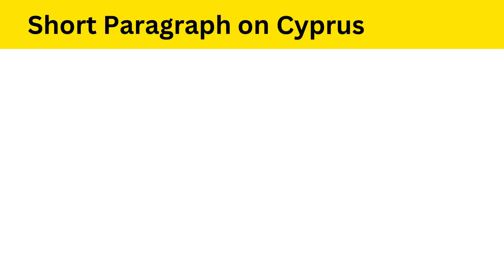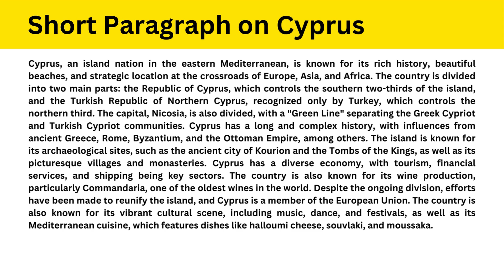Short Paragraph on Cyprus